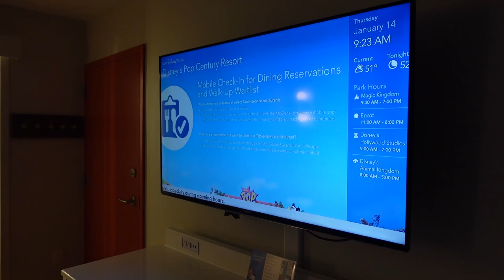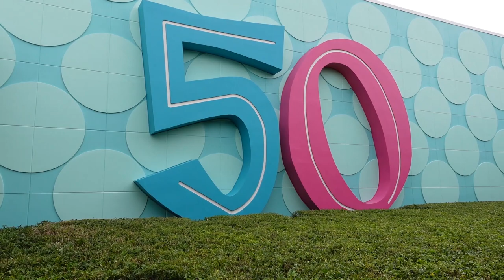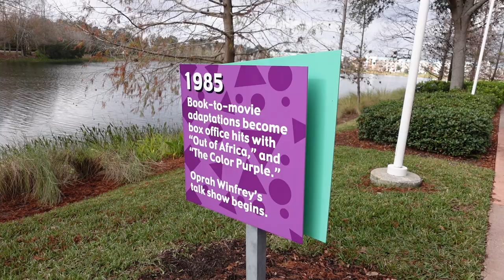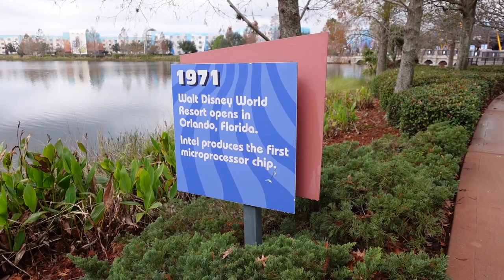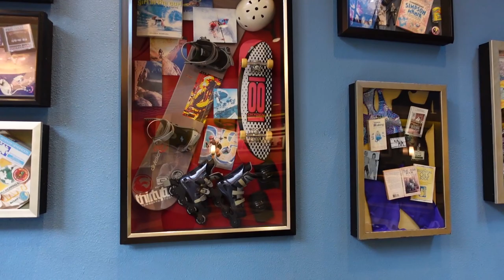Pop Century Room & Resort Tour | Disney World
I checked-in to Disney's Pop Century Resort and Hotel to bring you all a room and Resort tour. We stayed in the 60s section, which are considered preferred rooms because they are close to the lobby, and Skyliner and bus transportation. I also give you a tour of the 50s, 70s, 80s, and 90s sections of the resort- as well as time my walk from those areas to the Disney transportation. Then, I take you in to tour the lobby and check-in area, as well as the gift shop, and the food. I hope you enjoy today's review video!

Disney Planning Guides